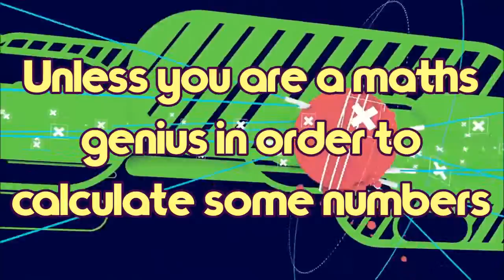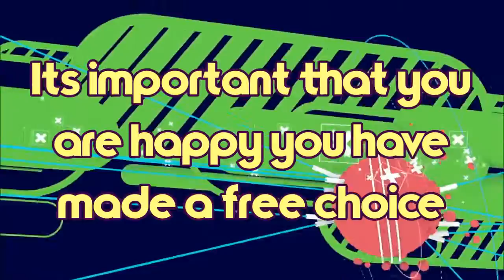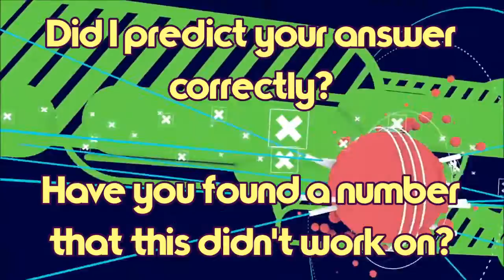Your Number Will be 3!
I know that your answer will be 3!

In this video I will predict your future and guess what the outcome to your answer will be. You can start with any random number of your choice and then we will randomize that number again.

Unless you are a maths genius in order to calculate some numbers.

Of course I am simply using a a simple mathematics trick to make you believe I can see into the future or influence your dissensions.

Why not fool your friends? See if you can amaze them with your own mind reading abilities. Simply write the number 3 on a piece of paper to begin with and amaze them when your prediction turns out correct..

▶ I would love to get your feedback on my videos.
▶ If you like the background music you can use it for free. For more information and free music please see my
[Pure Music Mix] playlist for more details.

What's Mind oddities all about?

Its about peculiar brain stuff and other curiosities.

Featuring quirky videos for your entertainment every week. Either a optical illusions, math tricks, personality tests, logical puzzles, brain workouts and mind games all to feed your curious brain.

Set to an upbeat [Pure Music Mix] Soundtrack to relax your mind.